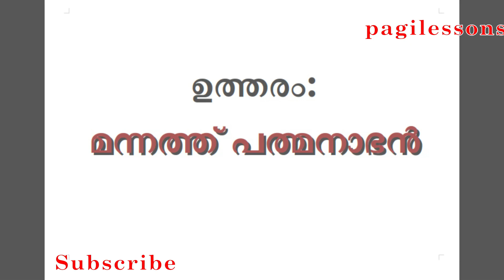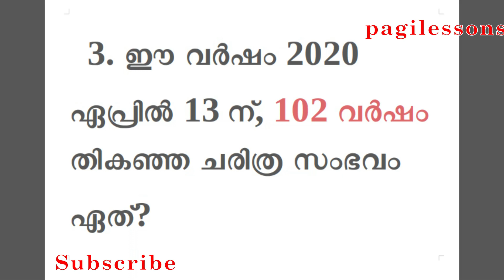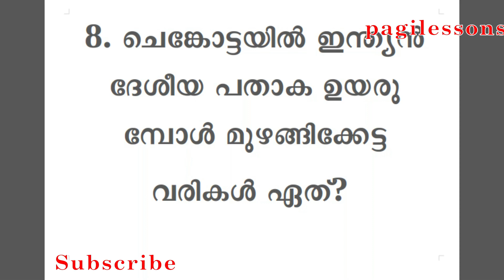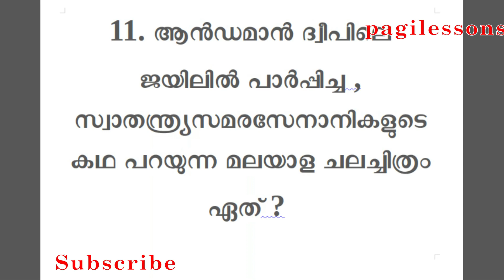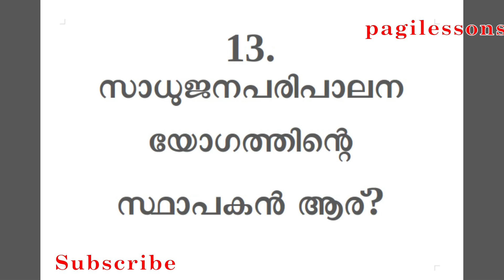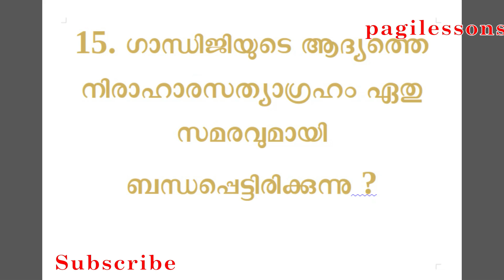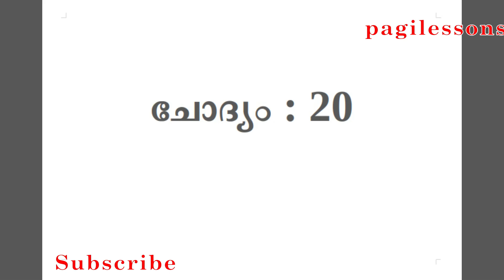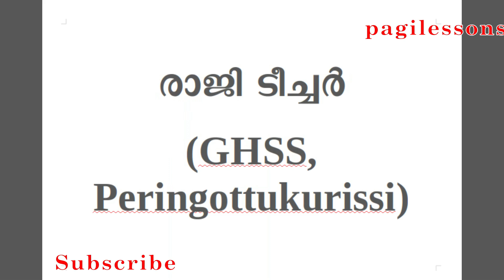ONLINE സ്വാതന്ത്ര്യദിന ക്വിസ്സ് - HSവിഭാഗം - 16-08-2020- ഉത്തരങ്ങൾ